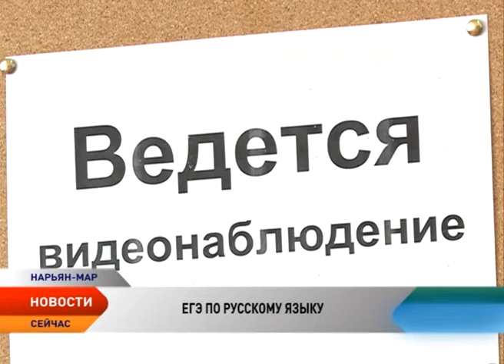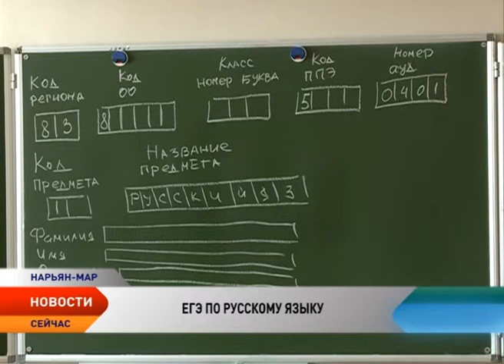В НАО сдали досрочный госэкзамен по русскому языку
Выпускники прошлых лет и студенты профобразования сдали ЕГЭ по русскому языку. Это второй экзамен досрочного периода. В Нарьян-Маре тестирование прошло на базе школы №5. О своем намерении участвовать в едином госэкзамене по русскому языку заявили 28 человек. Перед экзаменом с ними пообщалась Ирина Нижалова.